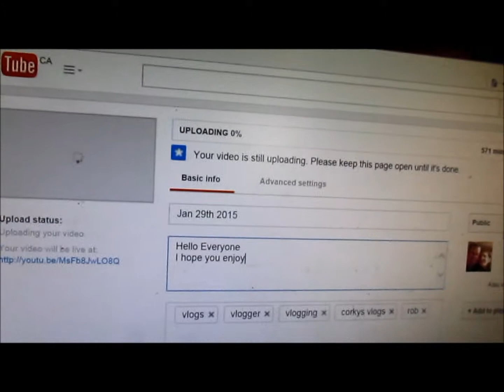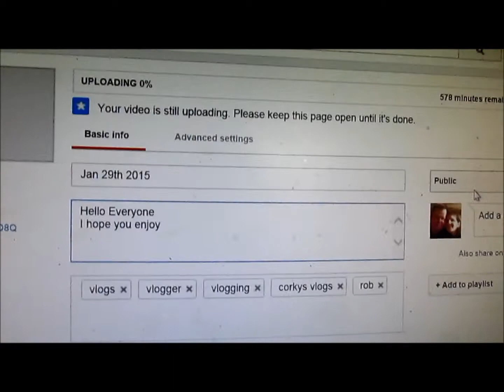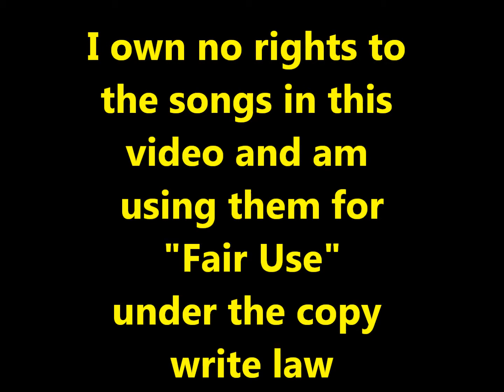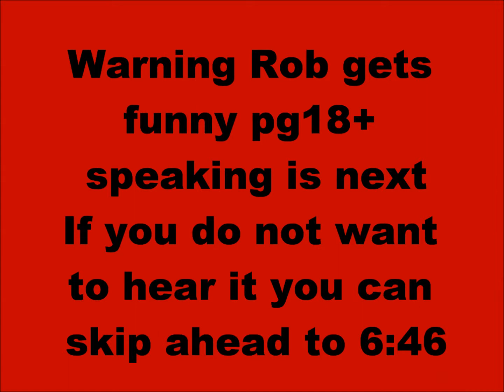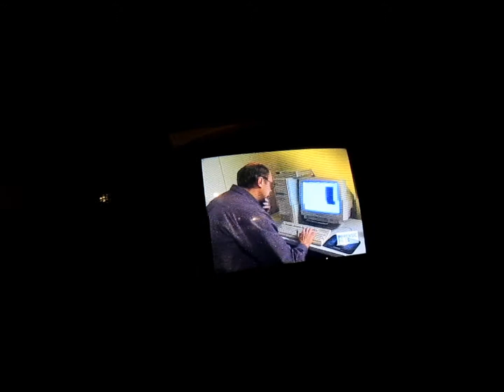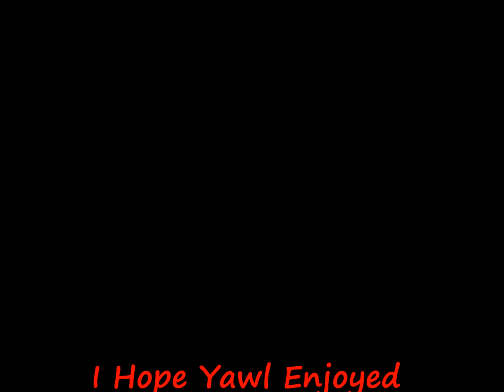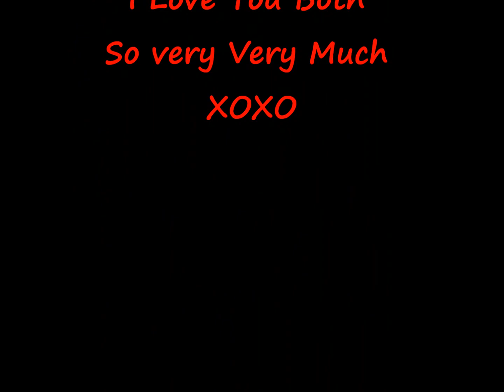Feb 6th 2015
Hey Everyone
I Hope you enjoy this vlog there is a part in the vlog where Rob tells a joke that is pg18+ but I give warning in advance and tell you in the video what part to skip to if you do not want to hear it.
Denis and Autum if you go on the internet and see this We Love You Both So Very Very Much XOXO